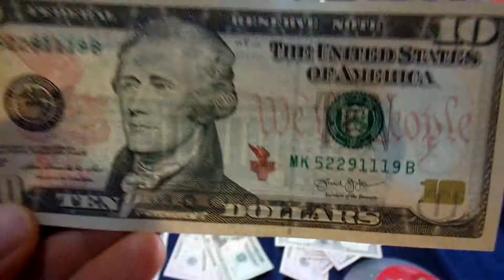미국 10달러. 미국 돈, America Money ,해밀턴, Hamilton, . Jeonju . KOREA..... Jeonju Hanok village ..